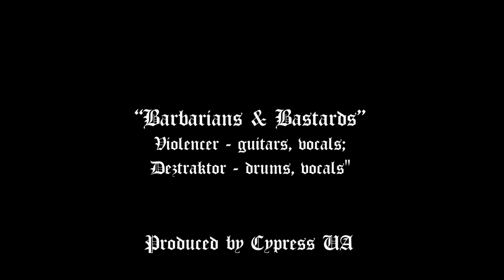BARBARIANS & BASTARDS - LIVE AT HIGH VOLUME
Thrash-Speed Metal cover band Barbarians & Bastards performing live in Volume club 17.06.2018

01 - Intro - 00:00
02 - Barbarians of Metal (Warwar cover) - 00:32
03 - Black Metal (Venom cover) - 02:02
04 - Maniac (Charged G.B.H. cover) - 05:22
05 - Thrash Till We Die (Warwar cover) - 08:06
06 - Crossfire (Warwar cover) - 09:57
07 - Tormentor (Kreator cover) - 11:59
08 - Sign of Evil (Violent Force cover) - 14:57
09 - Tjajeliy Rok (Warwar cover) - 18:12